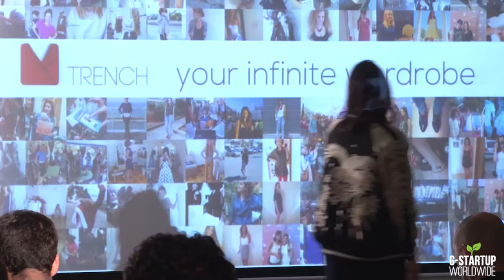Pitch 10 Trench